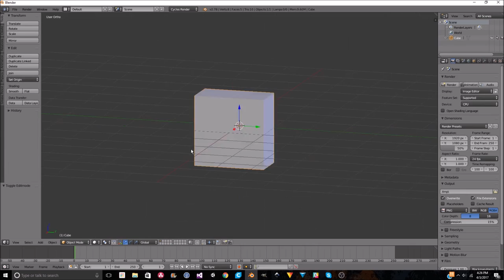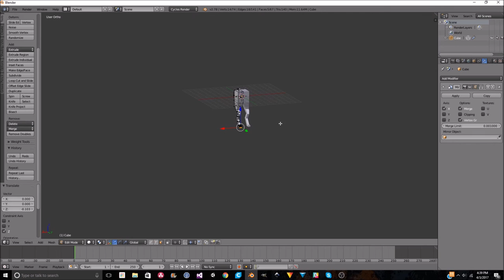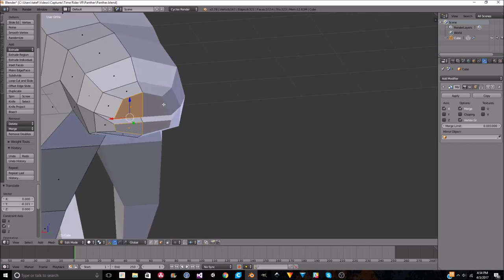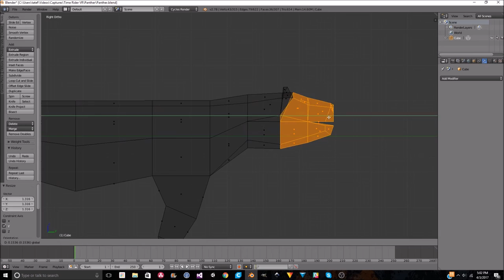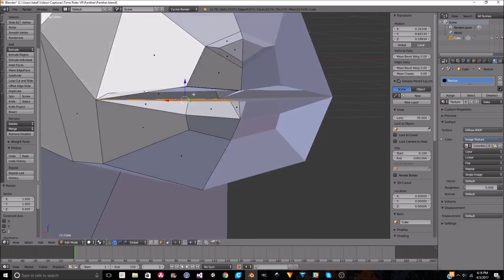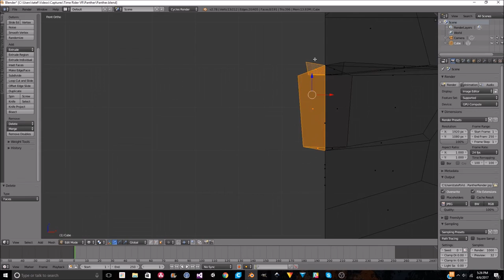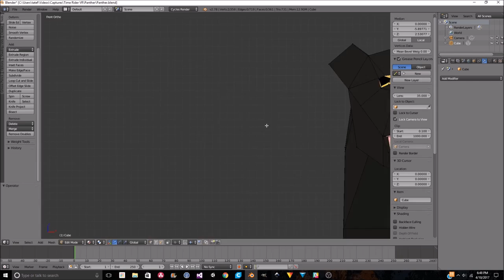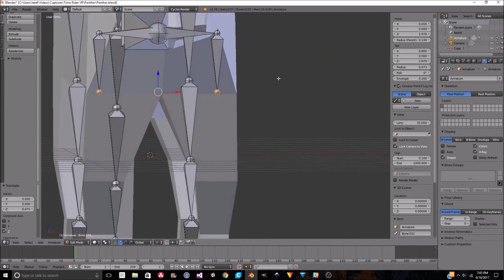Low Poly Panther | Time Rider Game Asset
The process of me making a panther that will eventually become a ninja panther.

Until the next creature,
- BLP